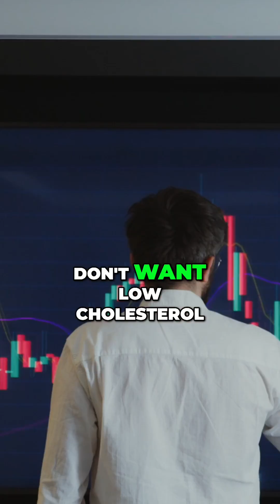Why Your Cholesterol Levels Fluctuate: The Truth Revealed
Cholesterol readings can vary significantly throughout the day. In this video, we explore why these fluctuations occur and understand our body's intuitive nature in managing cholesterol levels. Don’t be discouraged by changes; knowledge is empowering!